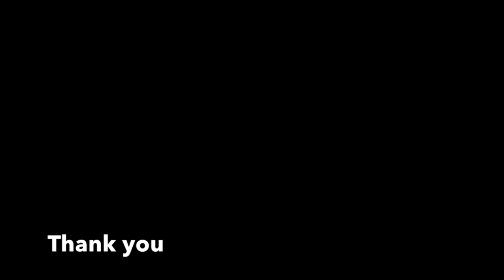Pitoy - To the East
This video is about Pitoy - To the East